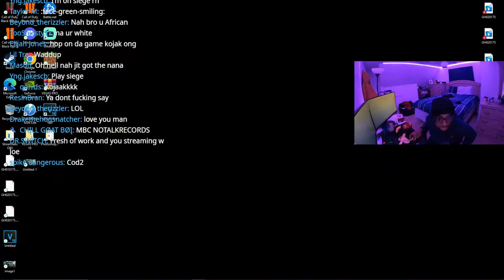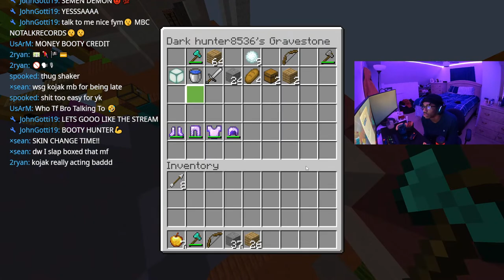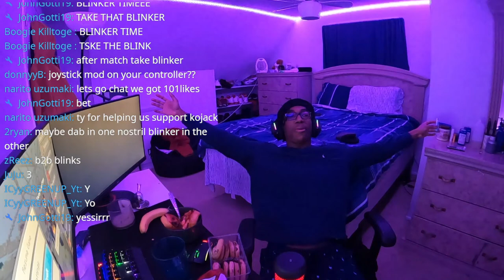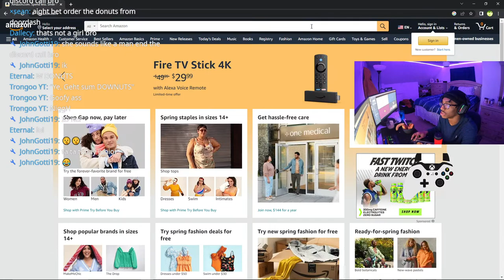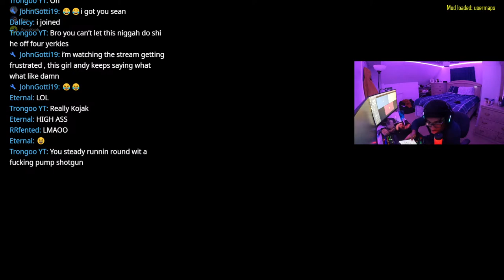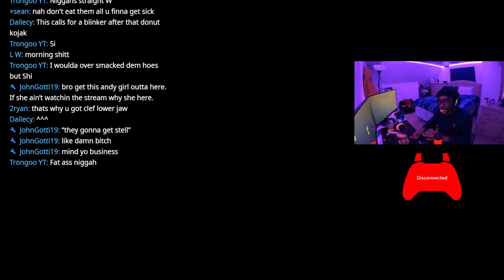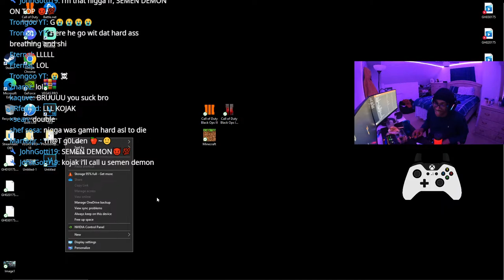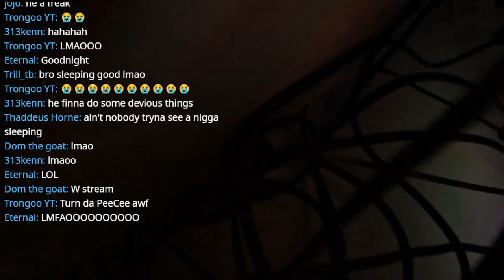ALL NIGHT LIVE (BLINKERS ONLY)...